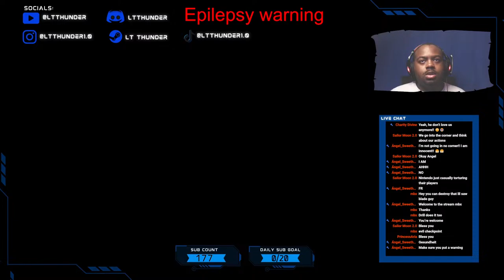(Mega Man Legacy Collection) Who is Dr.Cossack?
We beat Mega Man 3 and now we're on the Mega Man 4! We still have some robot masters to fight until we figure out what's up with this Dr.Cossack fella. Anyways, hope you enjoy!